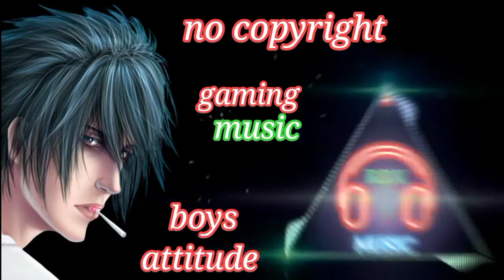English song Bass Bassed